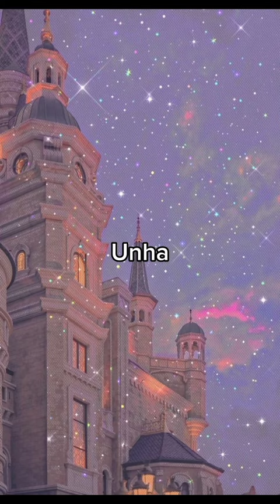Monte seu Look para ir à uma festa